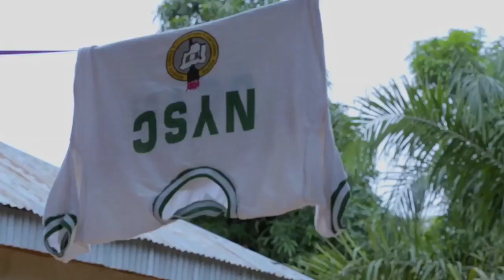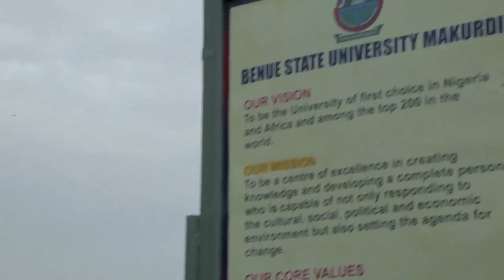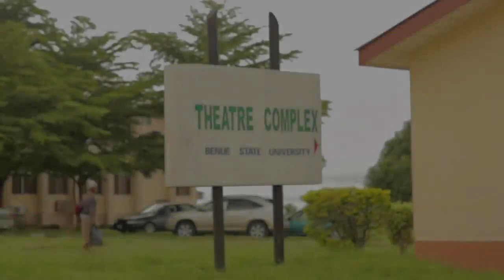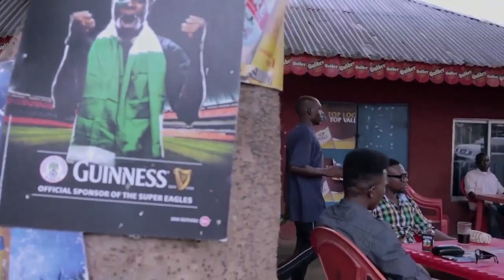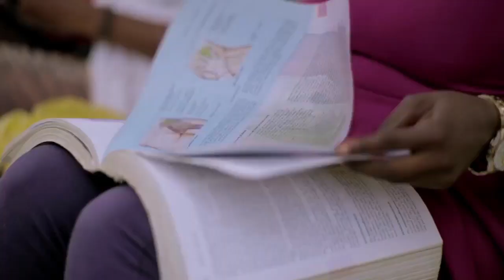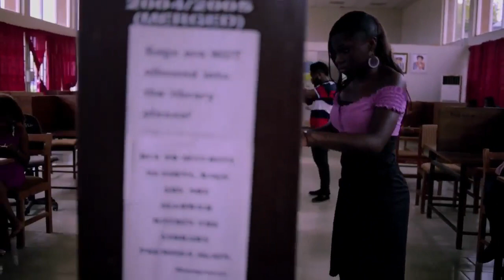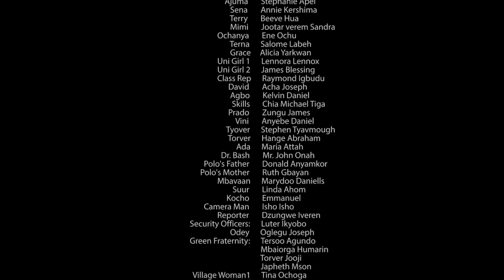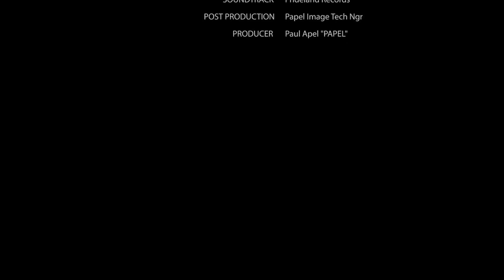Benue College Movie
Watch the best of hidden Benue talents in this  feature film. Hilarious moments at every turn